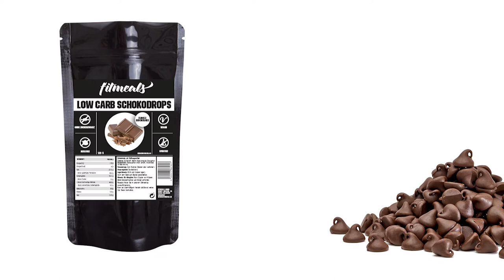Schokodrops Drops it like it´s hot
Unsere leckeren Low Carb Schokodrops können nicht nur tanzen, Sie schmecken auch noch verdammt gut und eigenen sich optimal zum backen.

Die Schokodrops sind -
✓ ohne Zuckerzusatz
✓ optimal dosierbar
✓ kalorienarm
✓ wieder-verschließbar
✓ nachhaltig hergestellt